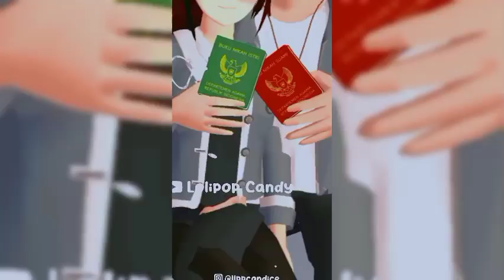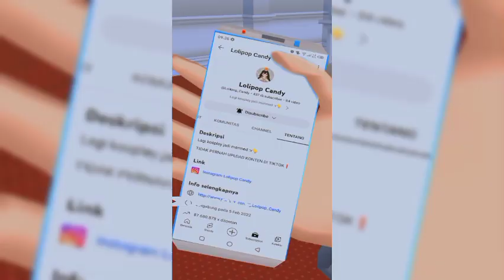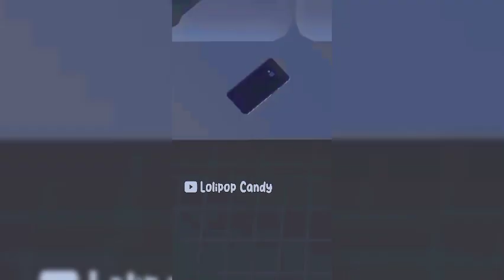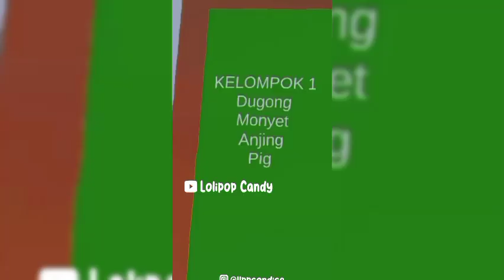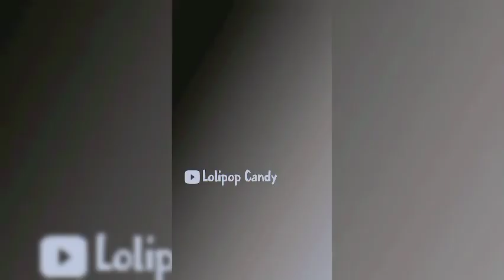Kompilasi tiktok sakura school simulator